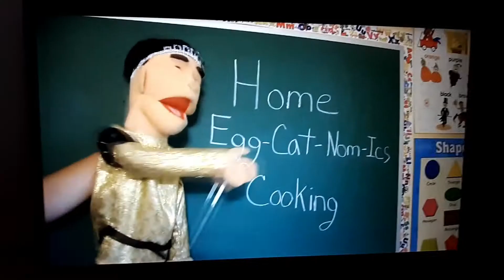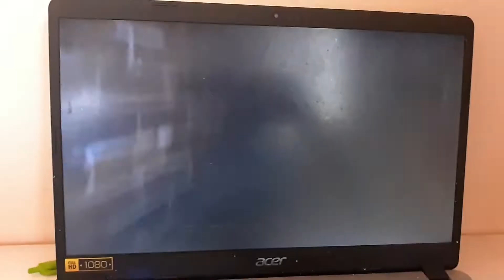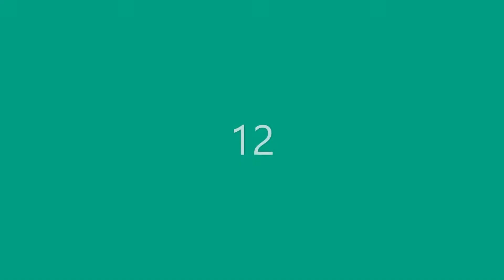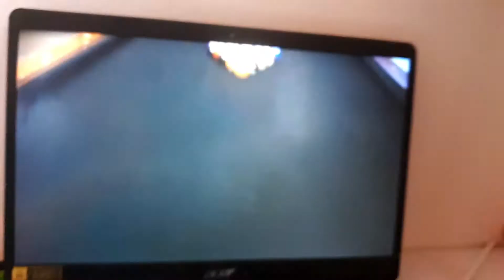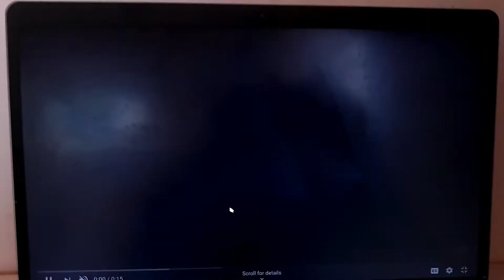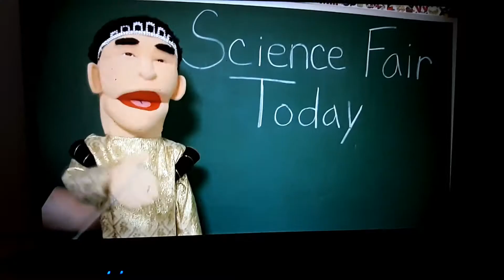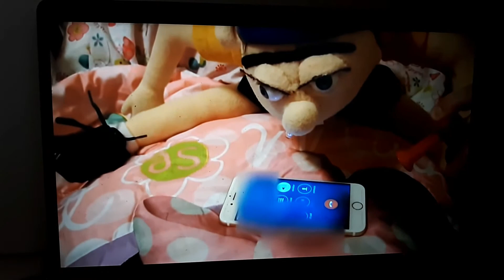top 15 best videos of sml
please don't smash hate comments pleae.